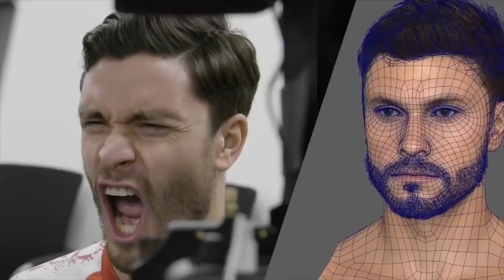【FIFA21最新"噂"情報】リーグ1ライセンスの超強化くる!?【たいぽんげーむず】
本当にFIFAは伸び代ありますねぇ！！！

MusMus
甘茶の音楽工房
On-Jin ～音人～
こんとどぅふぇ HiLi
H/MIX GALLERY